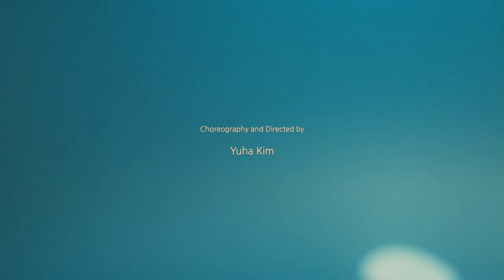Heathens - Aurora [Yuha Kim Choreography] with 'Team Hwaryeo'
Heathens (part.2)

ᴄʜᴏʀᴇᴏʜʀᴀᴘʜʏ & ᴅɪʀᴇᴄᴛ
ʏᴜʜᴀ ᴋɪᴍ

ᴠɪᴅᴇᴏ
ᴄʜᴀɴɢᴡᴏᴏᴋ ᴘᴀʀᴋ

ᴅᴀɴᴄᴇ
ʏᴜʜᴀ ᴋɪᴍ
ᴛᴇᴀᴍ ʜᴡᴀʀʏᴇᴏ

𝑨𝒃𝒐𝒖𝒕 𝑨𝒏𝒈𝒆𝒍𝒔 𝒂𝒏𝒅 𝒖𝒔